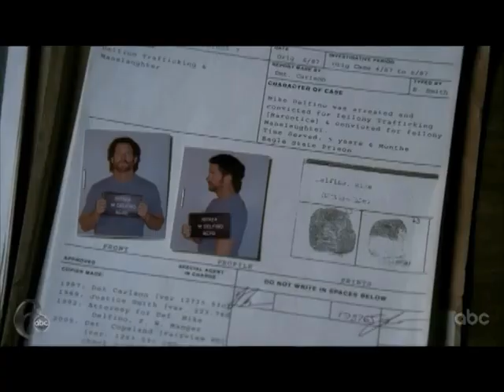Ghost of You by Selena Gomez and the Scene - Susan and Mike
Here is an idea I sort of had in the back of my head for a while that I was finally able to make. Hope ya'll enjoy!